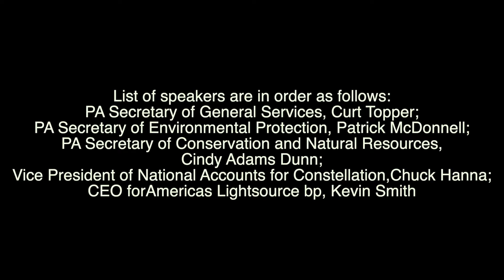Gov. Wolf announces largest government solar energy commitment in the U.S.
Governor Tom Wolf announced a major clean energy initiative that will produce nearly 50 percent of state government's electricity through seven new solar energy arrays totaling 191-megawatts to be built around the state.